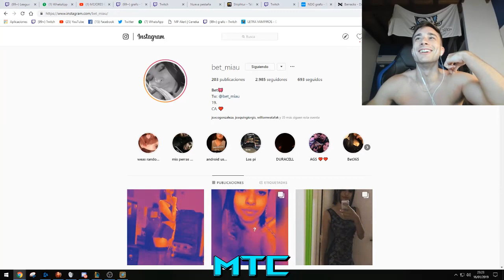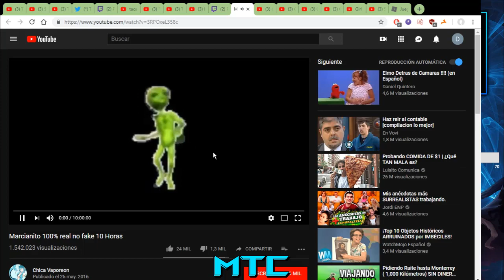EXPONIENDO INFIELES VERSIÓN ARIGAMEPLAYS ► MEJORES CLIPS TWITCH 2019!!!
Juan se lleva unas buenas nalgadas JAJAJA

Con quien tanto habla ari?